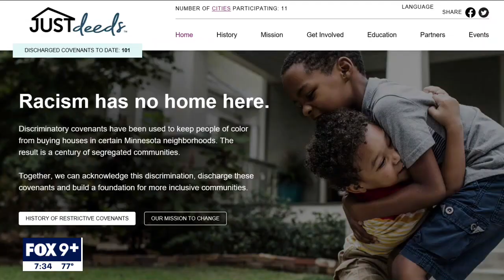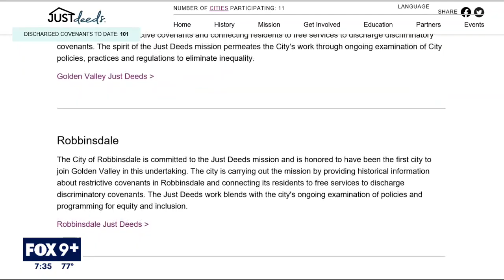Just Deeds helps homeowners identify and remove racial covenants | FOX 9 KMSP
The discriminatory housing practice known as racial covenants are no longer in place, but the language still exists on the property records of thousands of homes.